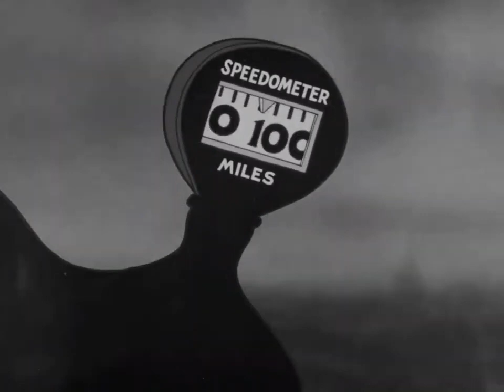"I'll Be Glad When You're Dead You Rascal You" (1932 Original Black & White Cartoon)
🎥 Step back in time with us as we explore the complex and controversial 1932 animated short film, "I'll Be Glad When You're Dead You Rascal You," produced by Fleischer Studios and starring the iconic Betty Boop, alongside Koko the Clown and Bimbo.

🎺 Immerse yourself in the musical brilliance of jazz trumpeter Louis Armstrong and his Orchestra, as they perform the catchy tune "You Rascal You," setting the tone for this pre-Code animation gem. Discover the historical significance of this film, marking one of Louis Armstrong's earliest appearances on the big screen, featuring additional performances of "High Society Rag" and "Chinatown."

🎶 Uncover the intriguing competition between animators Hugh Harman and Rudolf Ising, who capitalized on contemporaneous music library accessibility for the Warner Bros. Merrie Melodies series. Delve into the origins of the film's title, derived from the 1931 song by Sam Theard, and witness the unique incorporation of the Hebrew word כּשר (kosher) on a speedometer in Koko's tail.

🔍 However, it's crucial to address the controversial aspects of this animation. Renowned scholar Thomas Brothers highlights the presence of racist imagery and dialogue, depicting black characters as cannibals and savages. The film associates Louis Armstrong with these characters, intertwining his face with that of the cannibals during the vocal chorus.

🌐 Join us for a thought-provoking journey through the cultural and historical layers of "I'll Be Glad When You're Dead You Rascal You," acknowledging its musical brilliance while critically examining the problematic elements embedded within.